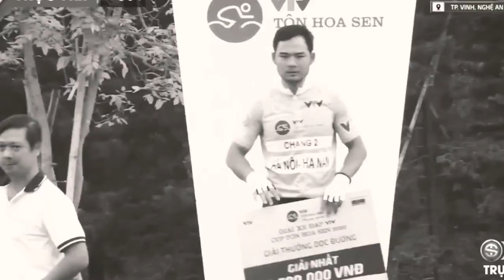Idol Lê Nguyệt Minh chặng 4 vtv cup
Chúc mừng idol . Cảm ơn mọi người ủng hộ